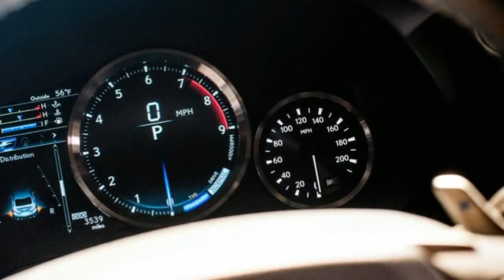WOOOW 2015 lexus rc f review countryCAR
2015 lexus rc f review - Typically, when full-line car companies set out to develop a coupe, they start with a sedan from the current lineup, trim two doors, and rewrap the package in a sleeker body. A shorter wheelbase is optional. Lexus rolled up that memo and burned it before going to work on the RC. Instead, to form its new coupe’s structure, Lexus combined the front clip of the GS sedan, the center section of the old IS C convertible, and the rear end of the IS sedan, using adhesives and welding and a fancy technique called laser screw welding, which allows for more frequent tacks and thus greater rigidity.

2015 lexus rc f, 2015 lexus rc f exhaust, 2015 lexus rc f review, 2015 lexus rc f coupe, 2015 lexus rc f 0-60, 2015 lexus rc f sport, 2015 lexus rc f interior, 2015 lexus rc f acceleration, 2015 lexus rc f vs m4, 2015 lexus rc f sport review